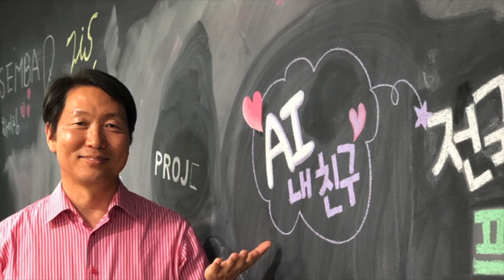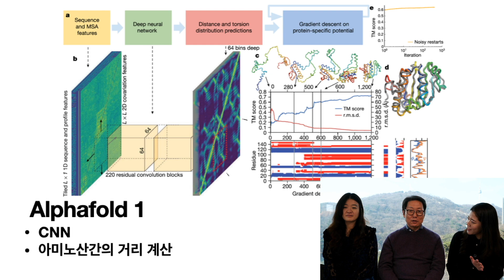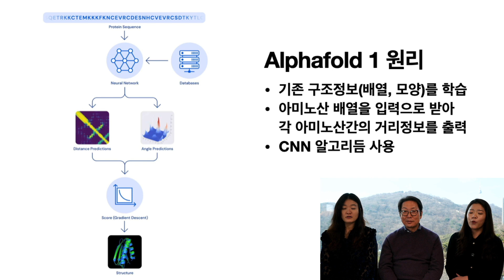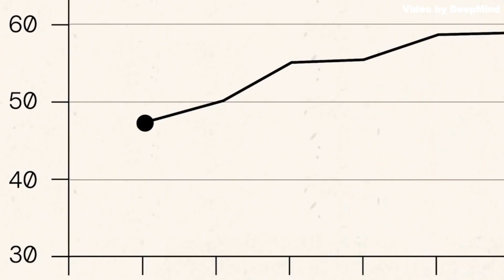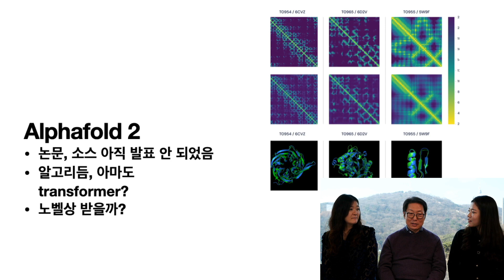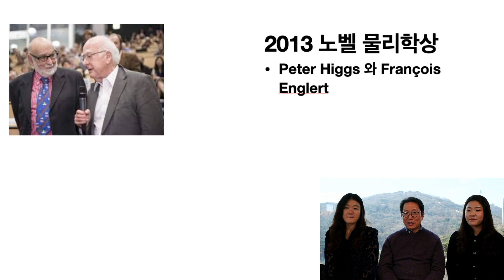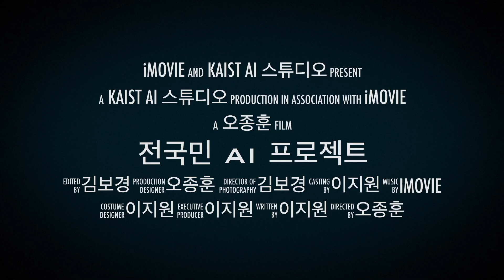[수학없는 인공지능 강의 #11] 딥마인드의 알파폴드2, 노벨상 탈까? | KAIST AI STUDIO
알파폴드 2가 화제입니다. 알파폴드 1의 논문을 통해 그 원리를 알아보고 알파폴드 2는 뭐가 달라질지 예측해 봅니다. 마지막으로 노벨상 수상이 가능할지 생각해 봅니다

공익 유튜브 채널 "AI는 내친구"입니다. 인공지능(AI)의 기본 개념부터 누구나 만들 수 있는 코딩까지 누구나 배울 수 있습니다. 문송, 수포자도 가능합니다.  AI아저씨 KAIST 오종훈 교수님이 친절히 가르쳐 드립니다. 구독은 무료입니다!!!
 홈페이지에는 더욱 많은 자료들이 있습니다. 주소는 myfriendis.ai  입니다.
 페북에 가입하시면 새로운 동영상과 영상에 대한 질문을 하실 수 있습니다. "AI는 내 친구" 페북 그룹에 가입하세요.